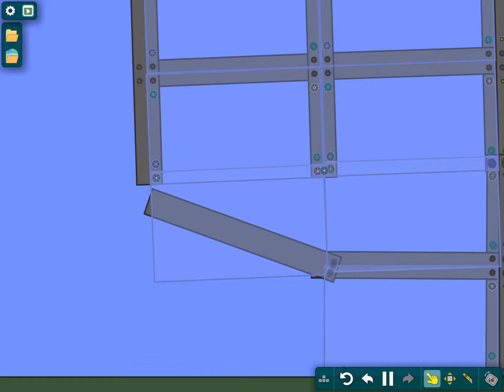Earthquake destroys tower